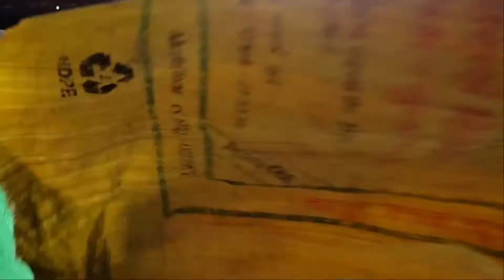chorha-420 (चोरहा ४२०)😂😂// CG Jay Gabel//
hamare kalakar __1) Jay Gabel ❤️
               2) Om Chandra
               3) Aditya Singh
               And
The camera man--Nikhil Chandra ❤️